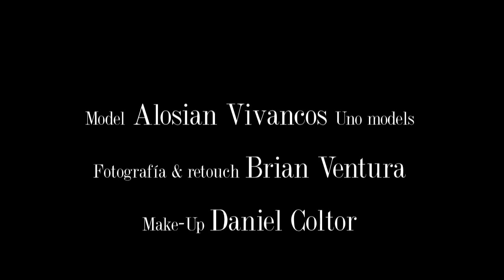ALOSIAN VIVANCOS FILM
Model Alosian Vivancos @Uno Models
Ph. Brian Ventura
Make-Up Daniel Coltor